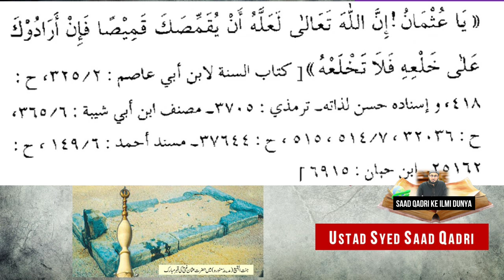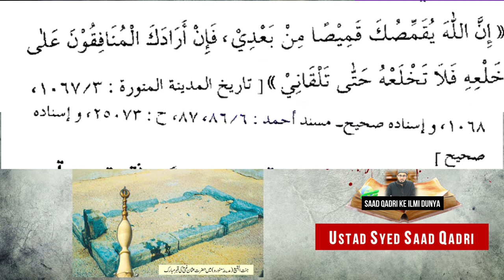Hazrat Usman ne Khilafat kyun nahi chode